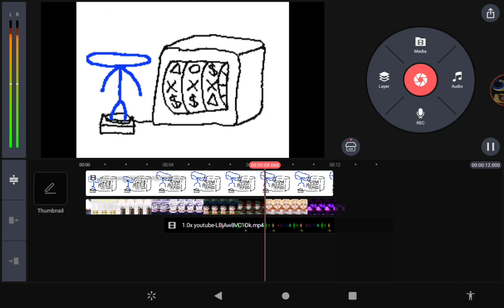I tried remaking your sound